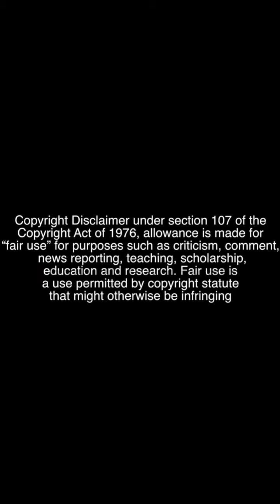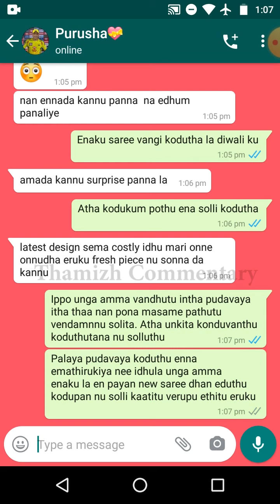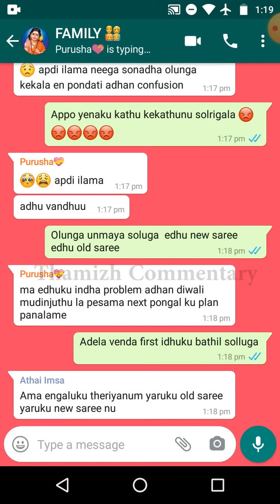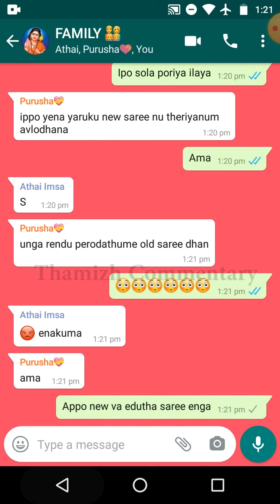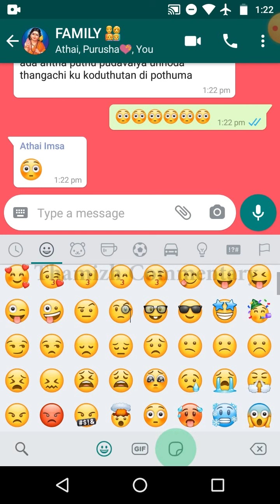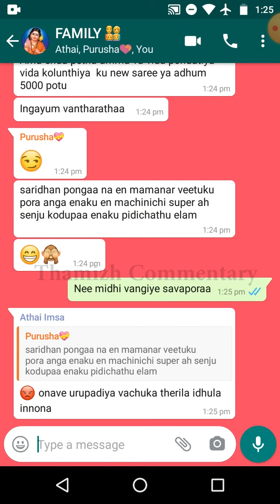Yaru Mukkiyam ? Pondatti OR Amma || Appavi Husband In Whatsapp Group Chat || Tamilchats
Description:

This video is about funny conversation between Husband and wife and Mom in a Whatsapp Group chat about a saree issue in family for diwali festival.

► What you can find here:

Background Music
Instrumental Music
Background Music For Kids
Instrumental Music For Kids
Background Music For Cartoons
Instrumental Music For Cartoons
Cartoons Background Music
Kids Background Music
Animation Background Music
Kids Music
Children's Music
Funny Music
Preschool music
Cooking Show Background

😊 Contact the Artist:

So don't try or replicate these kind of videos in real life. If you are under aged below 18 it is not advisable to watch these videos. watch at your own risk and never try these i don't take accountability for your actions by watching our content. So don't try or replicate these kind of videos in real life. If you are under aged below 18 it is not advisable to watch these videos. watch at your own risk and never try these i don't take accountability for your actions by watching our content.